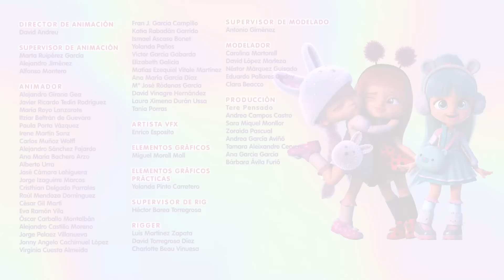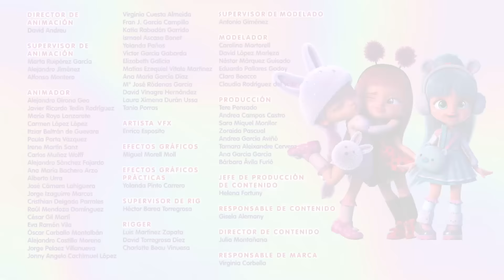📿 COLECCIÓN COLLAR MÁGICO 📿 💜 BFF 💜 COLECCIÓN 💜 NUEVA SERIE ✨ DIBUJOS animados para NIÑOS en ESPAÑOL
✨ ¿NO TE CANSAS de ver 💜 BFF 💜 👉 ¡Entonces esta COLECCIÓN es para ti! 👈

¡Los mejores capítulos de tus amigas favoritas en un solo video!